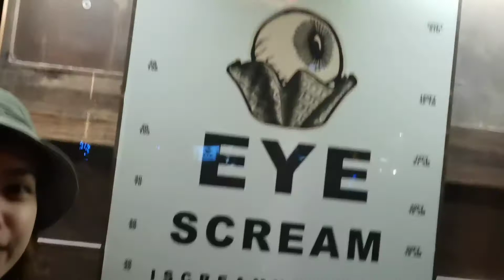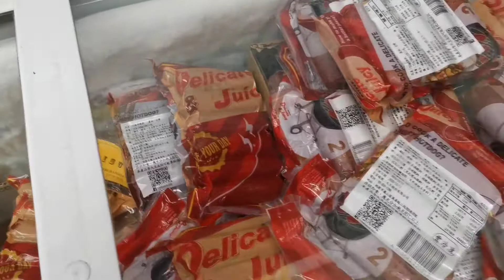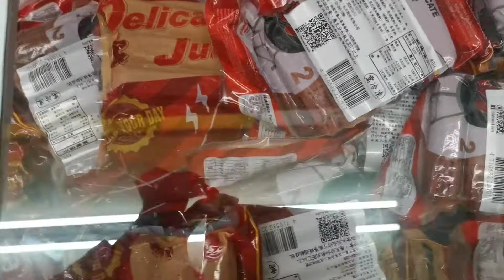BER Month||Hindi ako Handa🤣|| Curling Failed|| late upload Since 2020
Last 2020 BER Month i was decided  na magpakulot ng gusto ko pero nagkamali ako ng expectation ko🤣
Pero ok lang nangyari ng ang lahat😁